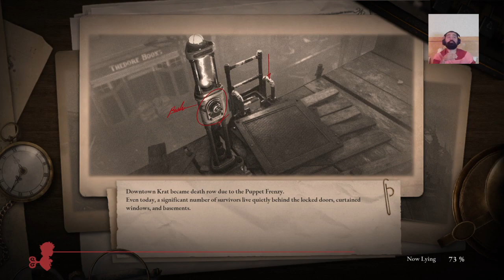Fisticuff with Champion Victor-Lies of P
Finally we left that damn arcade. Pointless place to go to in my opinion. It really didnt push the story along. Once a place where innovation thrived the Grand Exhibition Gallery was a place where the latest and greatest in puppet technology was shown here. Anyone who is ANYONE in the puppet scene wouldnt miss this event for the world. Now an abandoned ghost town with state of the art puppets out for carnage. We then met the one, the only, CHAMPIIIIIOOOOOONNNN VIICTORRRRR! He was a beefy fight but not a difficult one , even though i still jumped him with my fellow specter. Then we are introduced to Manus and his Resi 4 inspired boo thang. Any who enjoy the show

Julian’s tiktok: @here4davidz
John’s tiktok: @ab0rtjohn